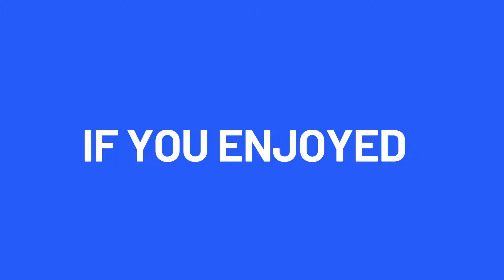EP 10: Keys to SaaS Pitch Decks and Fundraising with John Luttig, Principal at Founders Fund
A successful pitch deck is an informative presentation that includes all relevant details and critical metrics that SaaS investors want to see. And you should use that space wisely to get your message across.

But there's no one-size-fits-all pitch deck template. You need to tell your company's unique story.

In this episode of The Role Forward podcast, our host Joe Michalowski welcomes John Luttig, a Principal at Founders Fund. They chat about the building blocks of a SaaS pitch deck, the CAC Payback Period metric, and how to address investors' most significant concerns in your pitch.